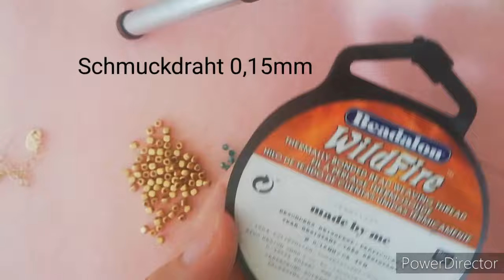Perlen armband selber machen how to make beaded bracelet